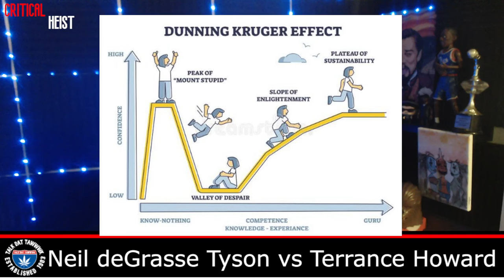Neil deGrasse Tyson RESPONDS To Terrance Howard's Joe Rogan Interview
Neil deGrasse Tyson responds to Terrance Howard and comments he made while being interviewed on the Joe Rogan Podcast...

Maaaaaaan!!!